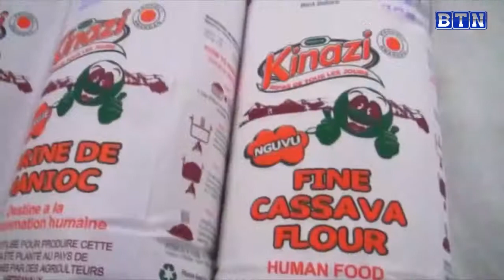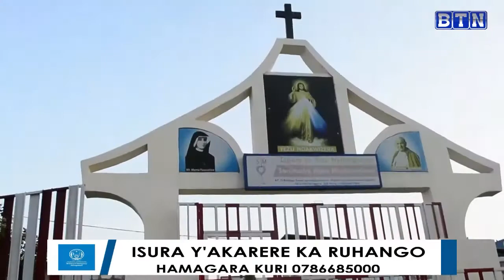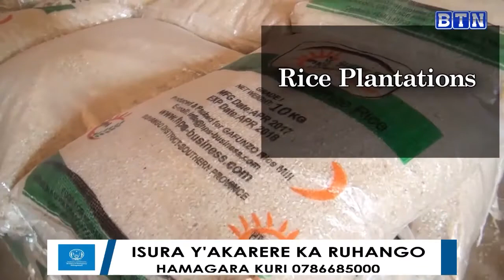RUHANGO: Ikiganiro na Meya ku ishusho y'akarere ka Ruhango